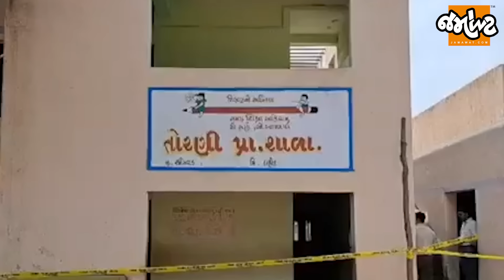રાહુલ ગાંધીનો વિરોધ કરવા નીકળેલા જશવંત ભાભોરે દાહોદની ઘટના પર પણ દુઃખ વ્યક્ત કર્યું| Jamawat